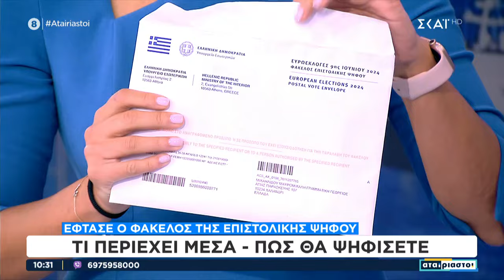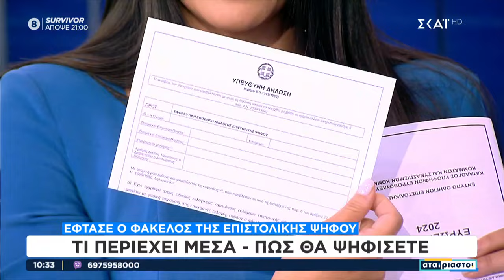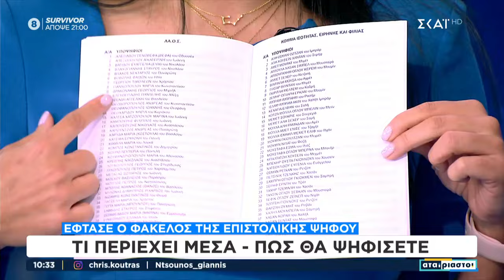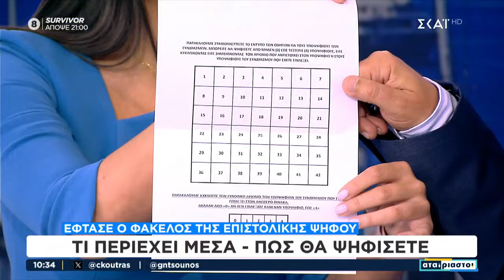Έφτασε ο φάκελος της επιστολικής ψήφου: Τι περιέχει μέσα - Πως θα ψηφίσετε | Αταίριαστοι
Δευτέρα με Παρασκευή στις 09:50

Μπορεί να είναι «Αταίριαστοι» αλλά είναι αχώριστοι! Ο Γιάννης Ντσούνος και ο Χρήστος Κούτρας είναι στον ΣΚΑΪ για να ξεδιπλώσουν όλες τις πτυχές των γεγονότων με την ιδιαίτερη ματιά τους, με αιχμηρό σχολιασμό αλλά και χιούμορ. Συντονισμένοι καθημερινά με τον σφυγμό της επικαιρότητας στην Ελλάδα και τον κόσμο, ερευνούν και αποκαλύπτουν όλα όσα πρέπει να γνωρίζουμε για τα θέματα που απασχολούν τους πολίτες, επικοινωνούν με τους τηλεθεατές απαντώντας στα ερωτήματά τους, συνομιλούν με ειδικούς αλλά και προσωπικότητες της δημόσιας ζωής.